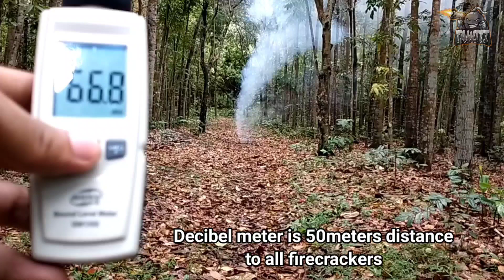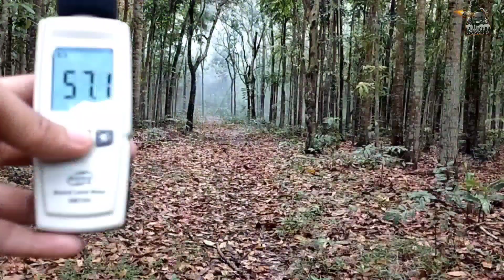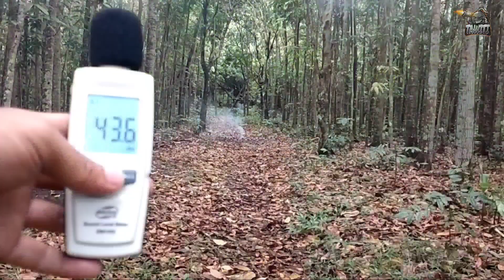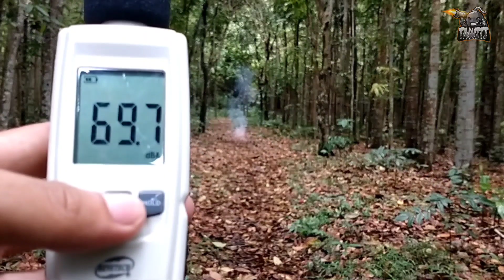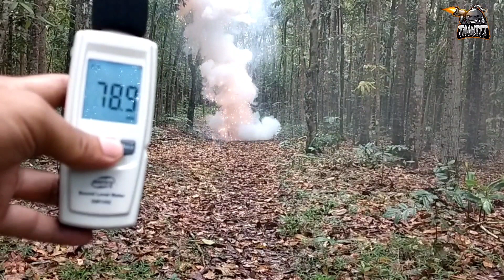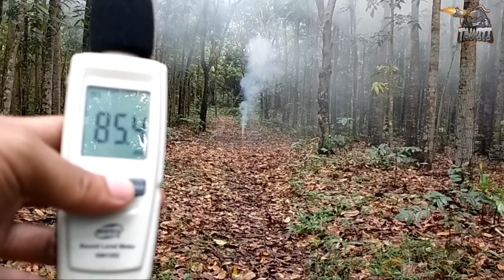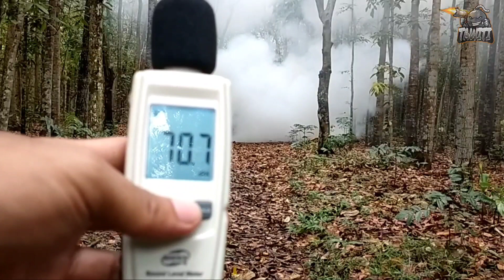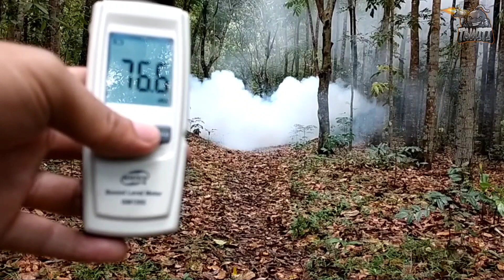XXL Firecracker Compilation March 2022 | 20k Subscribers Celebration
(Legit seller ng mga malalakas na paputok PM nyo lang sya sa shopee store or FB or comment lang kayo sa youtube channel nya meron mga sample dun ng mga putok ng mga paputok na benta nya)

Eto pa ibang seller sa shopee sa baba. Kapag di nasearch sa shopee ung link ibig sabihin on vacation or deactivated na. Kc usualy BER months lang sila bukas.

Mga Panggasinan  made paputok product niya at legit na malalakas hindi ampaw.

Bluetooth speaker
Boom box
Party Box
Videoke Machine
Bluetooth videoke
Bluetooth Karaoke
Speaker Woodworks
Fiberglass works
Speaker Review
Speaker product testing
IRS2092
TDA8954th
tda7388
tda7498e
tas5630
tpa3255
tpa3116
tpa3116d2
tpa3110
tpa3118
pam8610
jbl
kicker
pioneer
sony xplod
soundstream
digital design
sound magus
massive audio
category 7
team lightning lab
kinetic audio
mtx
ryan audio
tyrant
skar audio
boss audio
infinity
rockford fosgate
harman kaorion
alpine
klipsch
yamaha
pol audio
qsc
hertz
ground zero
focal
kenwood
kevler
crown
sakura
konzert
broadway
jack hammer
mobile tech
db audio
mcibtosh
audio nirvana
marshall
cambridge
rega
marantz
danish
fireworks
firecracker
paputok
pailaw
fireworks stash
firecracker stash
phoenix fireworks
conde fireworks
leegendary fireworks
glk fireworks
tiger fireworks
diamond fireworks
m. garcia fireworks
santiago fireworks
a. l. aquino fireworks
src fireworks
dreamlight fireworks
starlight fireworks
arko made
bin laden
manitude
atomic whistle bomb
goodbye philippines
kome
giant bawang
kwiton
skyrocket
kwitis
bombshell
baby rocket
five star
thunder
lolo thunder
super lolo
pla pla
kingkong
kabase
tuna
dugong
goodbye yolanda
thermos bomb
dynamite bomb dagupan
dagupan fireworks
kamara
midnight bomb
amparo
yakult bomb
pastillas bomb
mabuhay fireworks
picollo
dart bomb
jl audio
conde sawa
sawa thunder
4 sure sawa
candle bomb
fountain
trompillo
dragon fireworks
super pla pla
arkong bato
class d d900
pam8403
class d d500
tda7492
power amplifier
passive crossover
active crossover
parametric equalizer
graphic equalizer
audio mixer
sound processor
tone control
low pass filter
preamp
bluetooth decoder
Shopee Ambassador
Shopee PH
Shopee Family